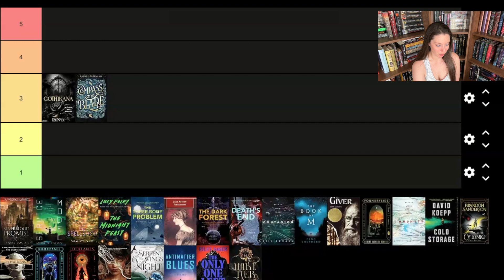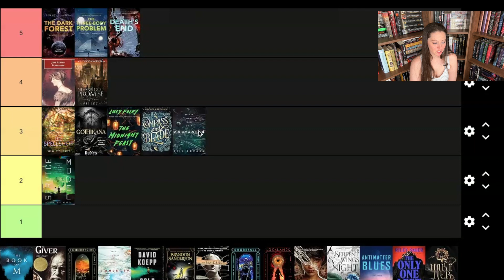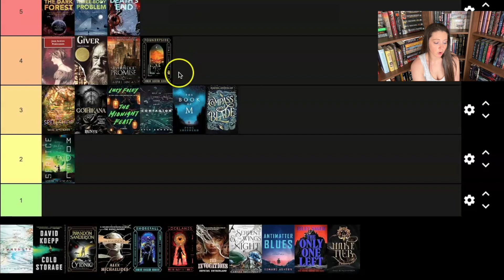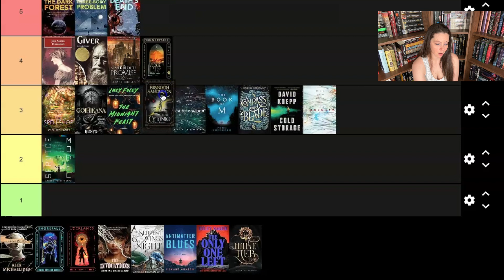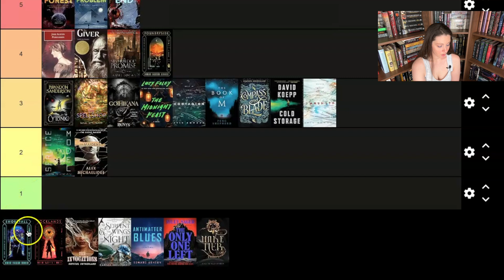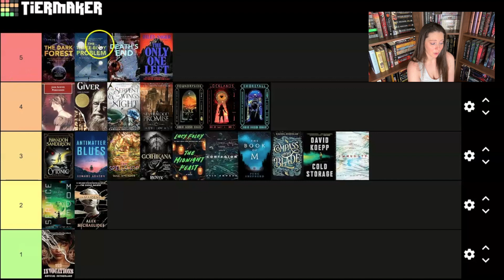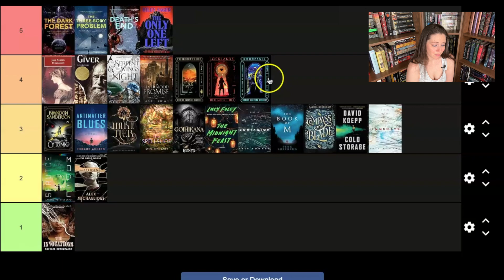TIER-RANKING ALL THE BOOKS I'VE READ THIS YEAR [2024 EDITION]!!!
In this video, I tier rank all the books I've read in 2024 so far!

But God shows his love for us in that while we were still sinners, Christ died for us. Romans 5:8